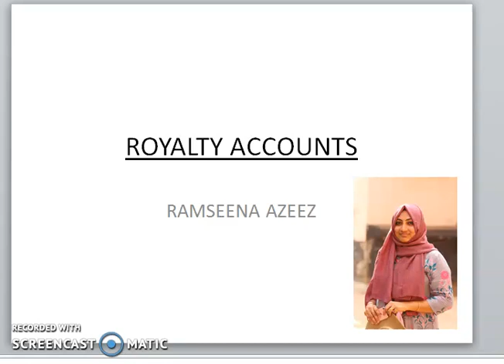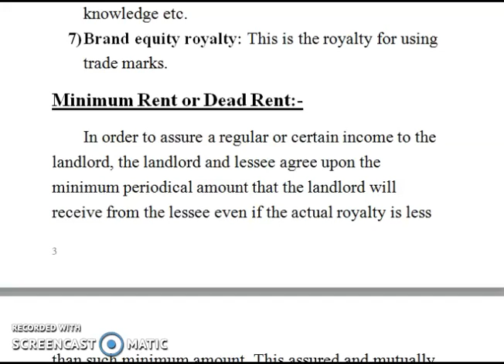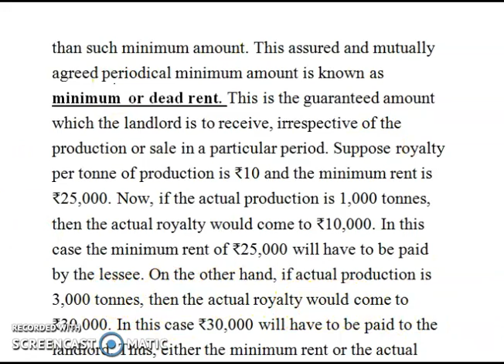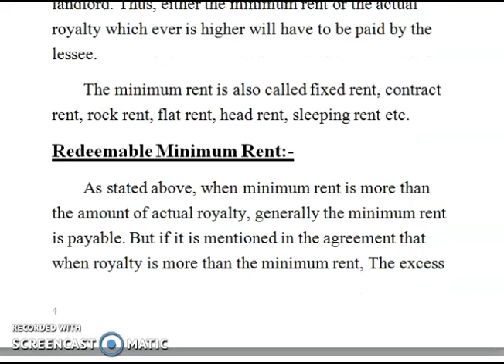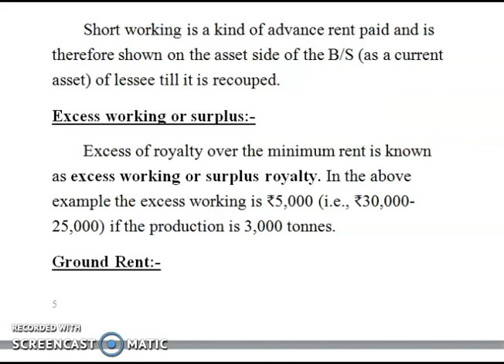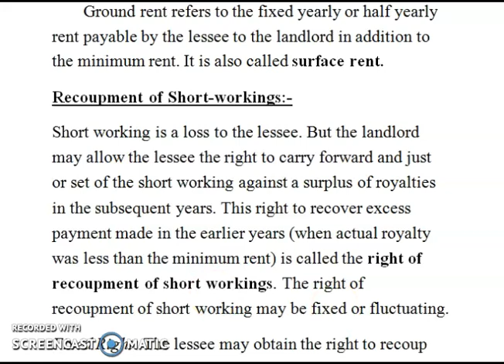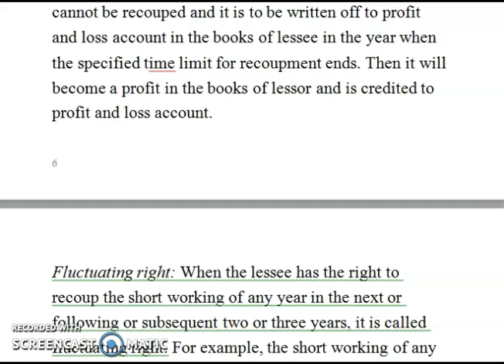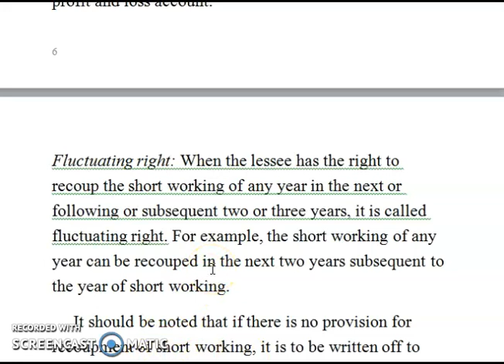ROYALTY PART 2 MEANING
ROYALTY ACCOUNTS#MEANING#INTRODUCTION#IMPORTANT TERMS WITH EXAMPLE#